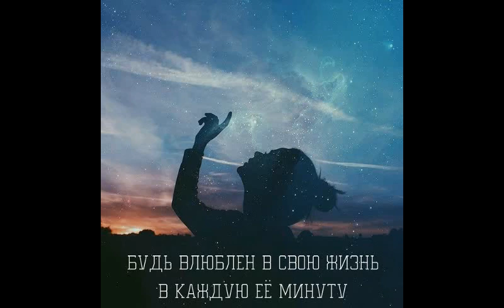EA7 MUSIC - Run and Hide - Wicked Game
The #1 MUSIC Channel on YouTube